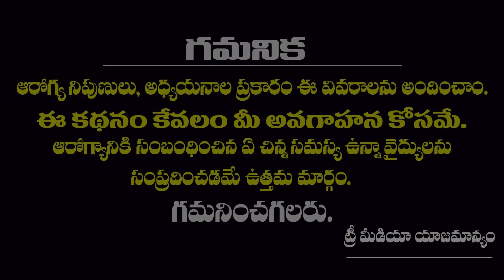Side Effects of Gadgets | Harmful Effects of Electronic Gadgets| Dr. Deepthi. P | Tree Media